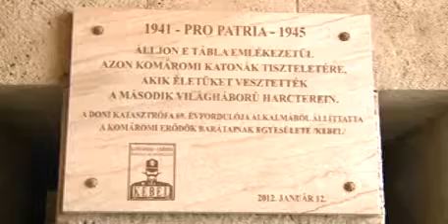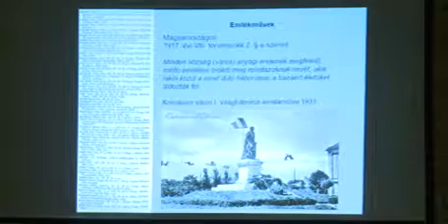Az első és a második világháború hőseire emlékeztek a Monostori erődben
Az eseményen a doni katasztrófa áldozatainak tiszteletére koszorúztak a megemlékezés résztvevői.